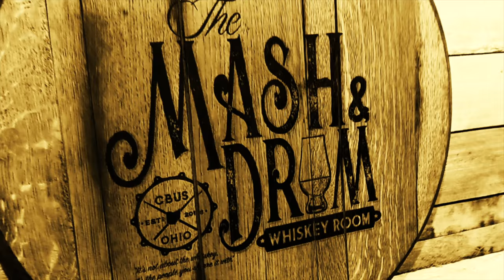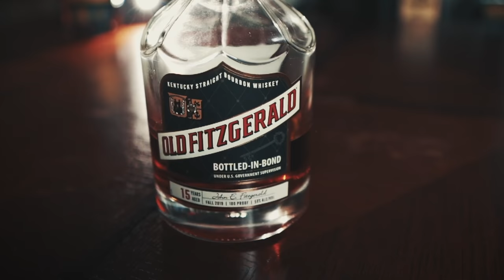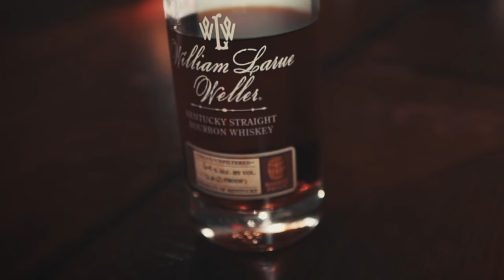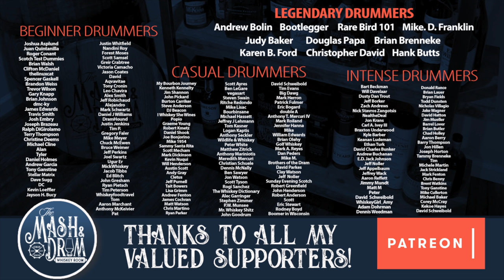You only NEED 5 Bottles of Whiskey!? My Picks for Each Occasion!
Today we have a challenge video that was started by some dude on Reddit claiming you only need to have 5 whiskies the rest of your life. The Bourbon
Junkies nominated ADHD whiskey, who nominated Prime Time Micheal Cline over on Destination Bourbon, who then nominated Shayla at Whiskey Central who then nominated me.